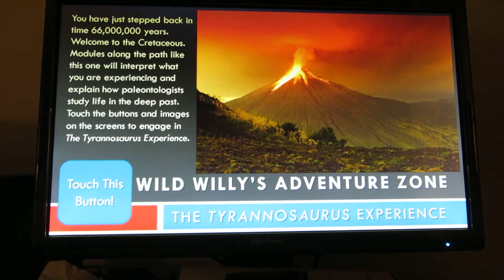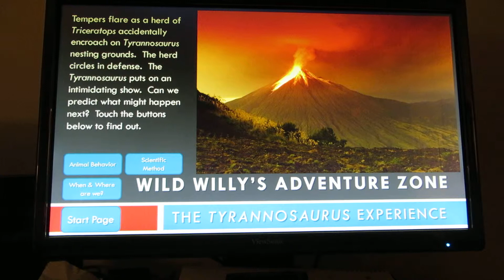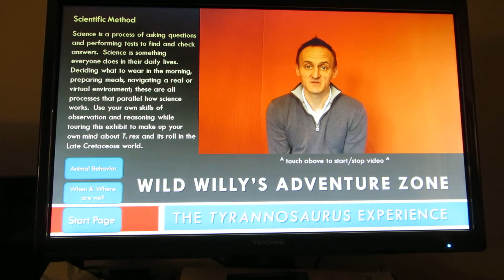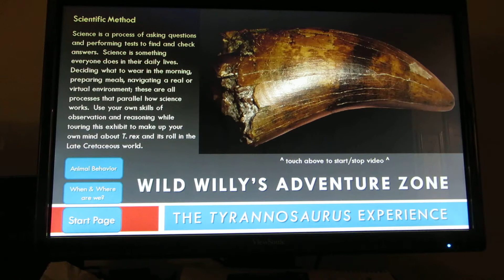WWAZ Kiosk 1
Progress video of touchscreen kiosks 1-6 for Wild Willy's Adventure Zone